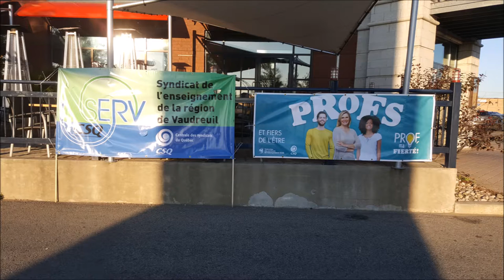CJVD 100,1 FM - Entrevue avec Véronique Lefebvre - Journée mondiale des enseignants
En entrevue à CJVD 100,1 FM le 5 octobre, la présidente du Syndicat de l'enseignement de la région de Vaudreuil, Véronique Lefebvre, était interviewé par l'animateur Yves Sauvé.

Pour souligner la Journée mondiale des enseignants du 5 octobre 2016, plus d'une soixantaine de membres du SERV ont participé à un 5 à 7 au restaurant La Cage - Brasserie sportive en leur honneur.
Le 2e vice-président de la Fédération des syndicats de l'enseignement (FSE), monsieur Paul St-Hilaire, s'était
déplacé pour l'occasion. Dans une ambiance festive et décontractée, les enseignantes et enseignants présents ont
pu visionner une vidéo de l'humoriste Pierre Hébert, porte-parole de la campagne Prof, ma fierté! Son message visait à souligner leur travail extraordinaire avec les élèves dans les classes et il les a également invités à participer à la campagne de la valorisation de la profession enseignante.
L'exécutif syndical tient à remercier les enseignantes et enseignants qui s'étaient déplacés pour l'occasion.